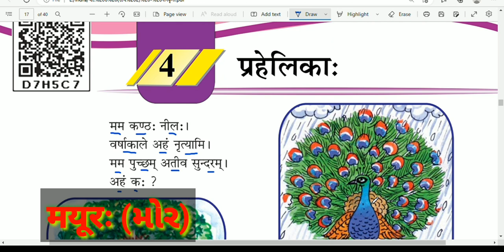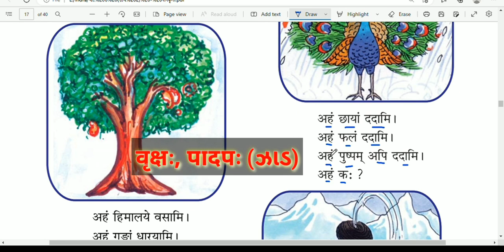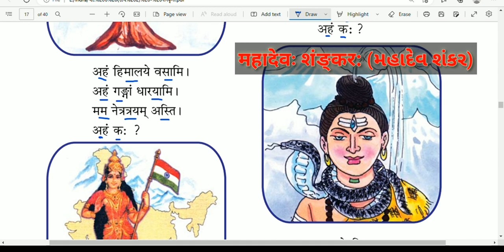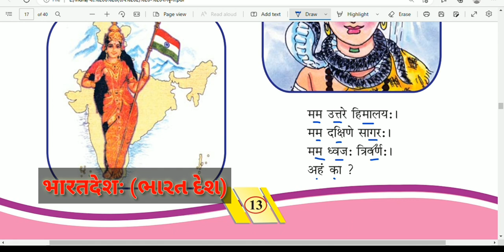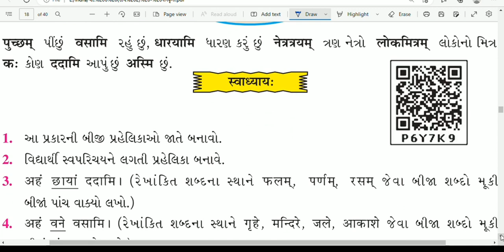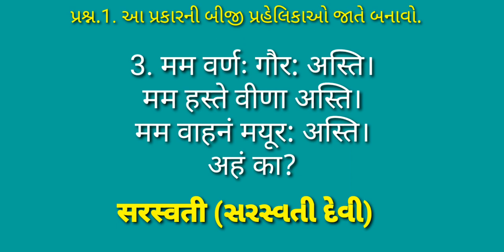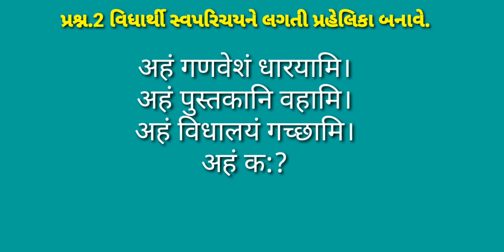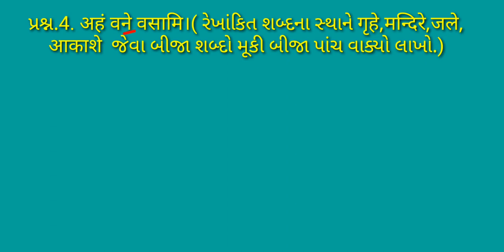sem2 Std6 Sanskrit Unit 4 Prahelikah ||कक्षा ६ संस्कृत ४ प्रहेलिका:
ireducation
Sem2 Std6 Sanskrit Unit 4 Prahelikah.
In this video Prahelikah is explained.

Dhoran 6  સંસ્કૃત unit- 4 પ્રહેલિકા.
ની સમજૂતી આપવામાં આવી છે.

આવા બીજા વીડિયો જોવા માટે મારી ચેનલને લાઈક, શેર અને સબસ્ક્રાઈબ કરો.